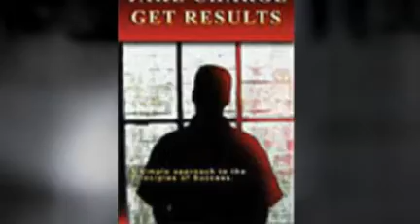Oscoda, MI Personal Coaching Program - George Morse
personal development life coach motivation leadership motivation